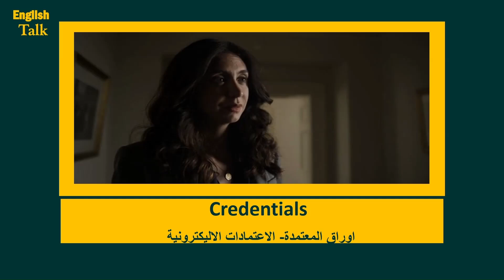37- ازاى تنطق -(Credentials).mp4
This channel was established with the objective of assisting Arabic speakers in improving their English pronunciation, with a focus on commonly mispronounced words and movie phrases.